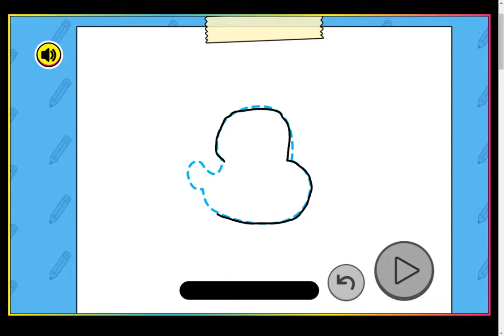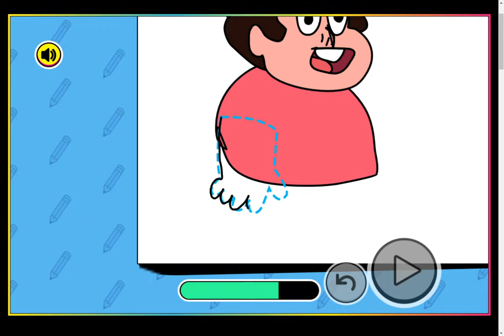How To Draw Steven Universe - Did Not Do Steven Any Justice With This Art Piece (CN Games)